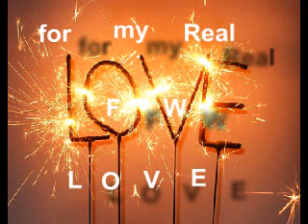Real Love !!!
a nice Song of Massari